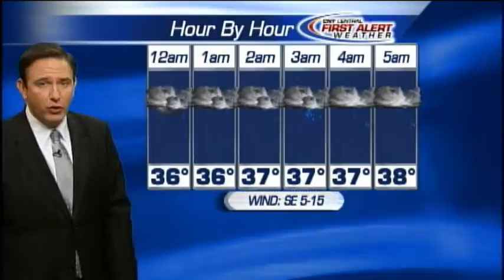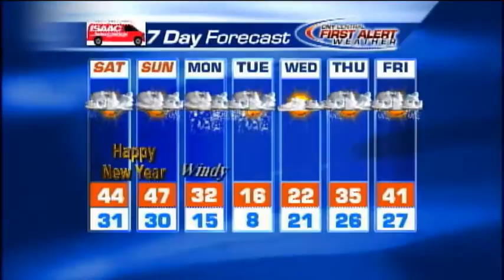Overnight weather forecast 12-30-11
Mike Brookins Overnight weather forecast